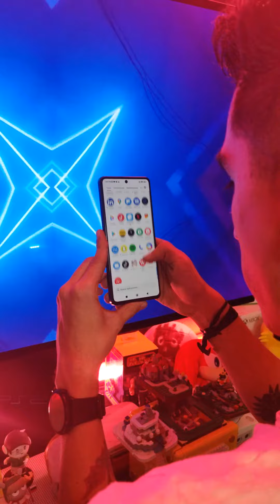geekzillos, el día de hoy en el gadget de la semana les presentamos el POCOX5PRO 🤓🤘